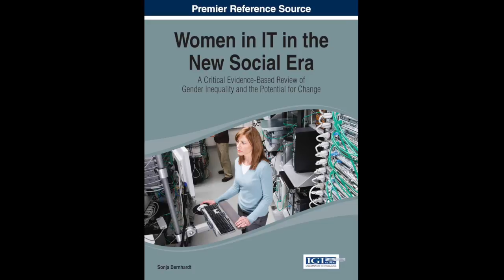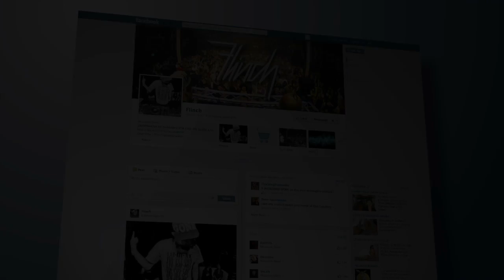Sonja Bernhardt OAM Video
Technologist, Entrepreneur, Advocate, Cruise Ship Speaker